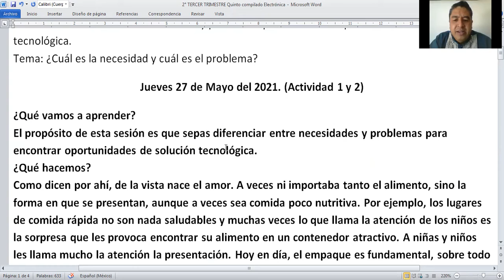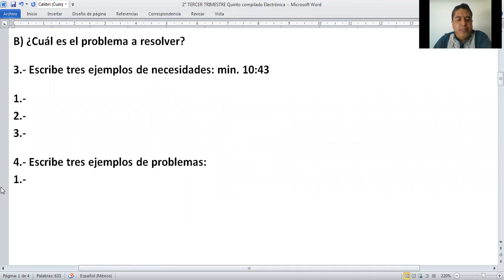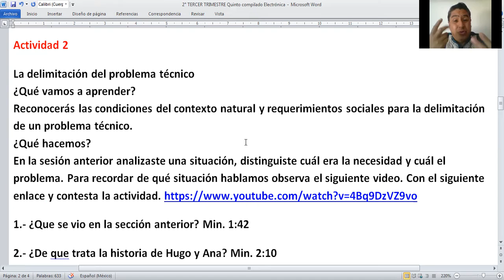27 MAYO AL 3 JUNIO 2021 ELECTRONICA SEGUNDO GRADO VIDEO ÚNICO